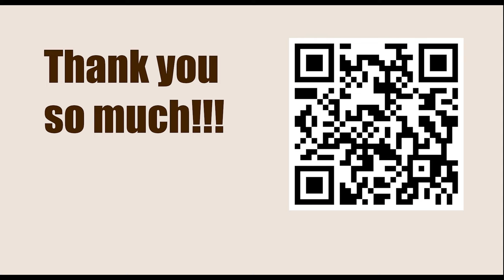Game 130 || Capablanca vs Alekhine, 1927 || GARY KASPAROV on My Great Predecessors - Part I